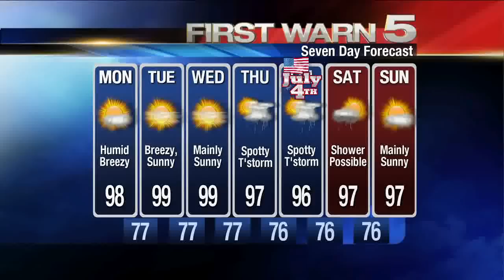KRGV FIRST WARN 5 Quickcast - June 30